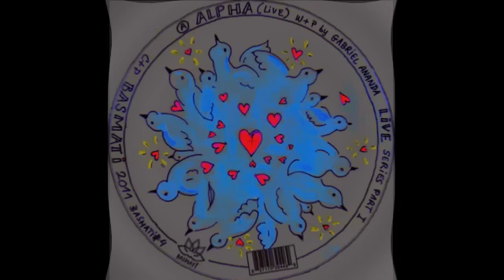Gabriel Ananda - Alpha (studio version) (BASMATI 04) 2011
🍀Wanna support me? 🙏🏼or just get awesome Hello Hello Shirts 🎽 and more 💜?

Taken from Live Series 01 on Basmati. May 2011.

GABRIEL ANANDA LINKS